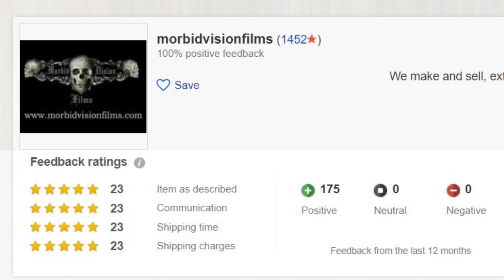The Claw's Corner with Guest Brian Paulin of Morbid Vision Films - Season 1 Episode 1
On the first episode of The Claw’s Corner with Rich Cyr on YouTube he welcomes film maker Brian Paulin of Morbid Vision Films!

And to link up with The Claw’s Corner check it out on Facebook
And do not miss Rich’s book, available now!